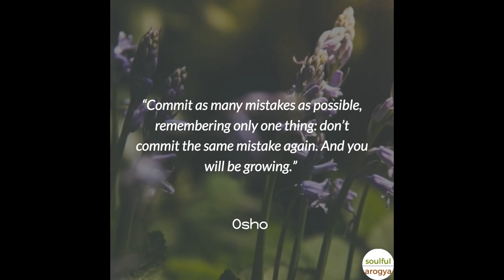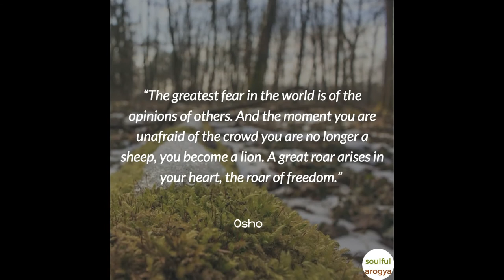Osho Quotes: 15 Powerful Quotes That Will Make You Appreciate Life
Osho was an Indian mystic and spiritual teacher who had a profound influence on the Western New Age movement. As a public speaker, he attracted followers from all around the world who would later share his words to the next generation.

His teachings emphasize on the importance of meditation, awareness, love, humor, courage, and creativity – qualities that he viewed as being suppressed by religious tradition and society.

Known for his revolutionary contribution to the science of inner transformation, his influence continues to grow in the 21st century, reaching seekers of truth of all ages across the world.

for more quotes and anecdotes by great philosophers.